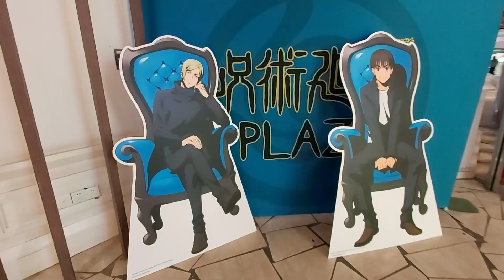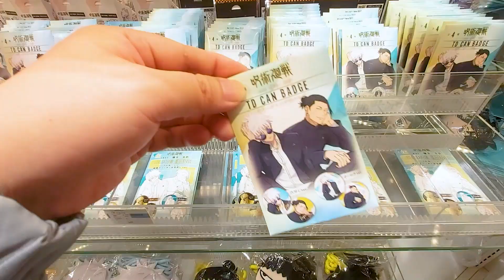Jujutsu Kaisen Pop Up Store | SE02 Here Now !